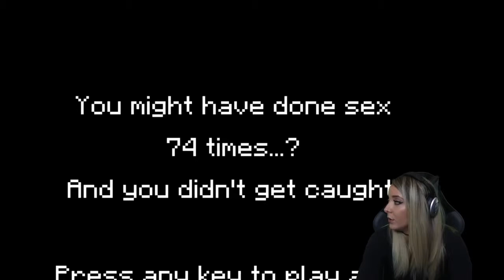I Suck At Video Games 4